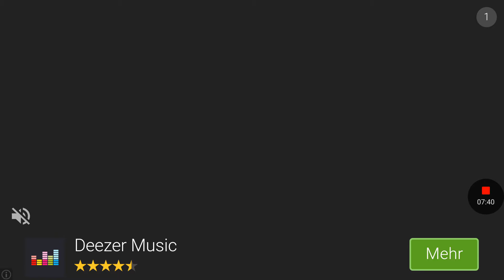Mr Bean: Jungle World [Android][Deutsch/HD+]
Viel Spaß